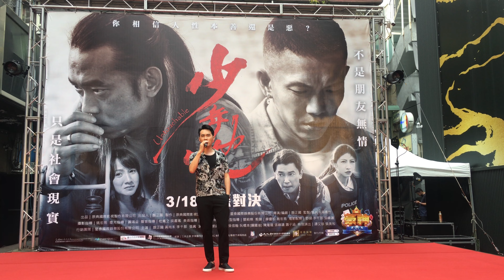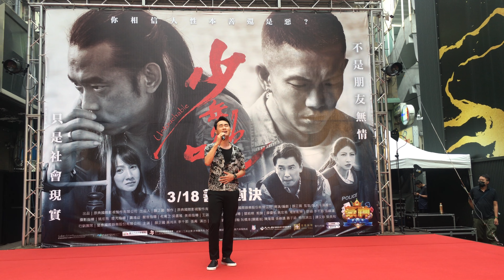少年吔 首映會 如果說 張峰議